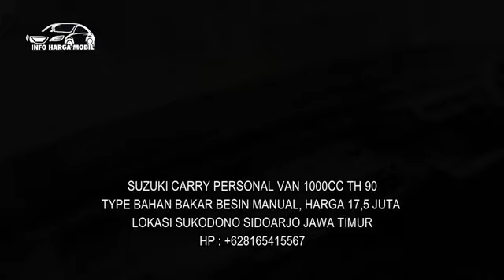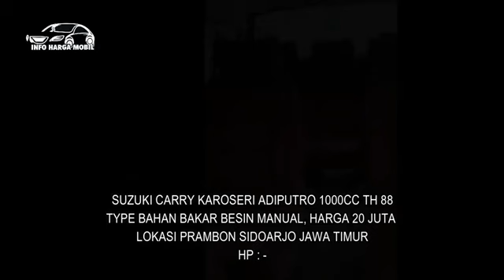INFO HARGA MOBIL SUZUKI CARRY SUPER MURAH HARGA 17 JUTA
1. SUZUKI CARRY PERSONAL VAN 1000CC TH 90

2. SUZUKI CARRY 1000CC TH 94

3. SUZUKI CARRY KAROSERI ADIPUTRO 1000CC TH 88

4. SUZUKI CARRY 1000CC TH 93

5. SUZUKI CARRY ST150 1500CC TH 2007